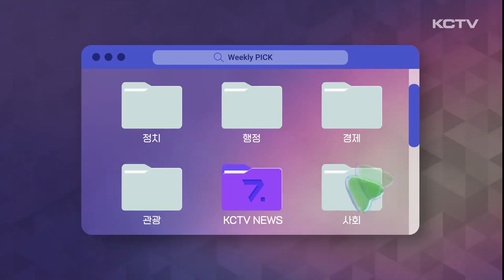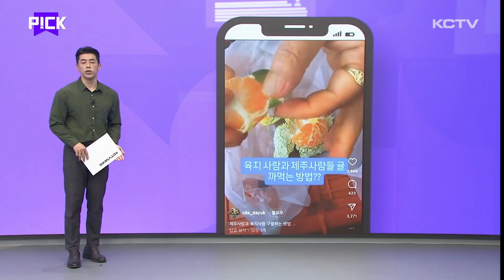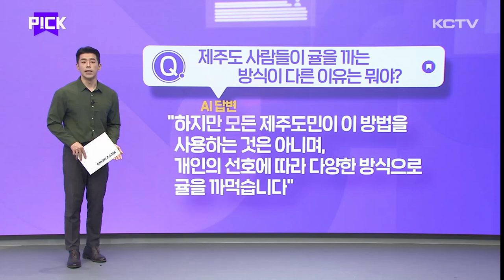PICK (차량용 소화기 / 귤 까는 방법)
- 12월부터 차량용 소화기 의무화

이번주 준비한 첫 주제는 '차량용 소화기'입니다.

오는 12월부터 5인승 이상 차량의 소화기 구비가 법적으로 의무화됩니다.

이미 차를 가지고 계신 분들에게는 적용되지 않고 12월 1일 이후 제작, 수입되는 차량과 중고차처럼 소유권 이전 차량이 대상입니다.

차량용 소화기는 자동차 검사를 할 때 확인하게 되고 위반할 경우에는 3년 이하 징역이나 3천만 원 이하 벌금이 부과된다고 하네요.

소화기는 차량 규격별로 용량 등의 기준이 정해져 있고 '자동차 겸용'이라고 표시된 제품을 구매하셔야 한다고 합니다.

안전을 위해 도입된 제도니까 신차가 아니더라도 언제 발생할지 모르는 차량 화재사고 대비를 위해 미리 구비하셔도 좋을 것 같습니다.

- 귤 까는 방법 왜 다를까?

다음 소식은 제주 대표 과일 귤 이야깁니다.

아침 저녁으로는 날씨가 쌀쌀해지면서 귤 찾으시는 분들 많으신데요.

저희도 귤 본격 출하 소식과 출하 기준 변경 등 각종 귤 관련 뉴스들 전해드리고 있습니다.

SNS에서는 귤 까는 방법으로 알아보는 제주사람과 육지사람 구별법 숏폼이 화재가 되기도 했는데요.

다른 지역 소비자들은 이렇게 귤 껍질을 조심스레 벗겨서 과육에 붙어 있는 하얀 섬유질인 귤락을 하나하나 제거해서 먹고

제주도민들은 무심한 듯 귤을 툭 쪼개서 먹는 방식이 소개되며 높은 조회수를 기록하고 있습니다.

저도 재밌게 영상을 보다가 도대체 왜 방식이 다른걸까 원론적인 궁금증이 들어서 AI에게 왜 다른지를 물어봤습니다.

우선 AI는 쪼개서 까는 방식이 몇 가지 장점이 있다고 설명해줬는데요,

빠른 속도와 껍질 제거의 용이성 등이 있고 손톱에 껍질이 끼는 것을 방지해 위생적이다, 귤을 쪼개면서 과육에 약간의 충격이 가해져 더 달콤해진다며 맛 향상 효과도 있다고 설명했습니다.

제주식으로 귤을 까는 이유는 예로부터 나눠먹는 문화가 발달해 쪼개는 방식이 유래된 것으로 보인다는 다소 뻔한 답도 있었고요.

제주에선 수확한 직후 바로 먹는 경우가 많아 껍질 수분 함량이 높아 쪼개는게 쉽고 다른 지역으로 운송될 경우 껍질이 말라 얇아져 눌러서 쪼개기가 쉽지 않고 과육이 으스러지기 쉽다고도 설명이 있어 그럴듯하게 느껴졌습니다.

개인적으로는 Ai가 마지막으로 정리한 내용이 인상적이었는데요.

제주식 귤 까는 방식은 모든 제주도민이 쪼개는 방법을 사용하는 것은 아니고 개인의 선호에 따라 다양한 방식으로 귤을 까 먹는다며 사람처럼 답을 마무리했습니다.

다음주에도 재밌고 유익한 정보들로 찾아오겠습니다.

이번주 준비한 소식은 여기까지입니다.